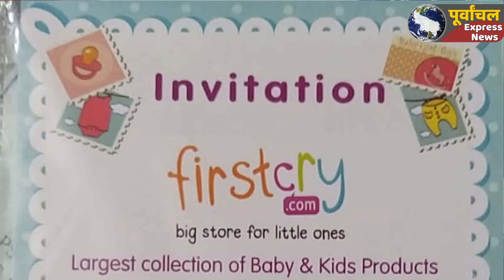आजमगढ़ के लाल ने पूरे भारत में आजमगढ़ का नाम किया रोशन